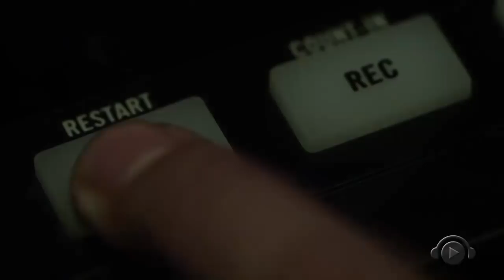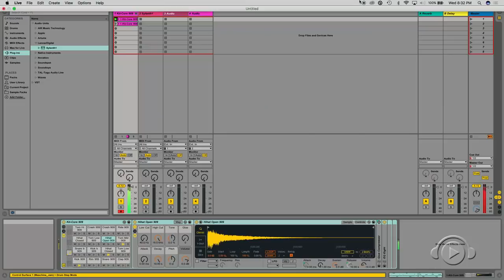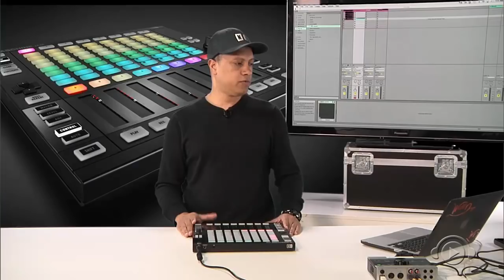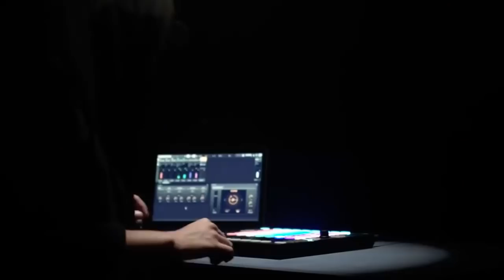MASCHINE JAM + ABLETON LIVE com Will Deep @ DJ Ban EMC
Precisando de um controlador para o seu DAW? Otimize seu tempo de trabalho fazendo o uso do Maschine Jam da Native Instruments em conjunto com o Ableton Live e tenha uma superfície de controle total dos faders, pads, plugins, etc.do software mais utilizado pelos profissionais da música eletrônica.Tenha uma perfeita Workstation em seu estúdio através do Maschine Jam. Confira neste vídeo com DJ Will Deep, Especialista de Produtos da Native Instruments no Brasil.

DJ WILL